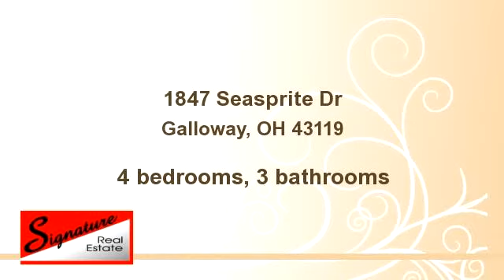1847 Seasprite Dr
Enjoy this video of 1847 Seasprite Dr